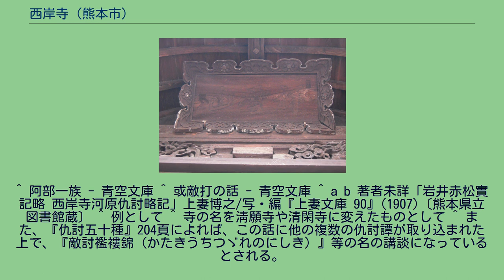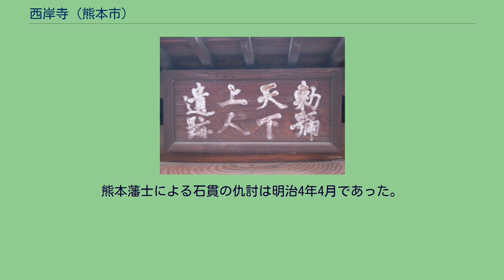西岸寺 (熊本市)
西岸寺（さいがんじ）は、熊本県熊本市中央区下通にある浄土宗の寺院。
寺伝によれば、安貞2年（1228年）の開創で、開山は鎮西上人・聖光房弁長という。
他方、『肥後国誌』によれば、大本山善導寺の末寺で、慶長年間、往生院三世・寂誉上人によって開かれたとされる。
寂誉の跡を継いだ泰岩が寺を中興。
西岸寺の由来記によると、この泰岩は石田三成に仕えた戦国武将・島清興が、実は関ヶ原の戦いでは討死することなく鎌倉光明寺で出家した後身であるといわれる。
泰岩こと島清興が西岸寺に入った経緯や、その後の活動は、概ね次のようなものであったという。
関ヶ原の戦いから5年後の慶長10年（1605年）、細川忠興は江戸城天下普請のため、家臣に石垣普請に用いる石材を探索させていたが、そのうちの一人・葛西立行という臣が伊豆で泰岩と知己になり、泰岩を主君忠興に推挙した。
これを機に泰岩は当時の細川家の領国小倉に赴き、忠興に仕えて、諸国行脚を装い各地の情報を収集、また、忠興の持仏堂の阿弥陀像を本尊として小倉に知足寺を建立した。
慶長16年（1611年）、泰岩は、浄土宗総本山知恩院の住職尊照満誉を介して後陽成天皇の皇位長久を祈祷し、帝より「天下上人」の号を受けた。
このことから、西岸寺の裏門には「勅号天下上人遺跡」の額がかかる。
寛永9年（1632年）、肥後熊本藩第2代藩主の加藤忠広が改易され、忠興から家督を継いで小倉藩主となっていた細川忠利が熊本へ国替えとなるに際し、忠利の命を受けた泰岩こと左近は、忠利の肥後入部に先立って、熊本白川の近傍に知足寺の仮堂を建て、内偵に当たった。
翌年、泰岩は忠利の意によって西岸寺に入り、同寺の中興に努めた。
この当時の西岸寺は、大伽藍を建て、枡形を設け、要害の地を占めるなどして、戦への備えをしたものであった。
白川の対岸にはかつて井出の口刑場があり、泰岩以来、明治維新に至るまで、寺の住職が川越しに引導を渡すのが恒例であったという。
後に、寺は名君との誉れ高い熊本藩主細川重賢の帰依を受け、宝暦の初め、現在の山号「祥雲山」を揮毫した扁額を賜った。
また、かつてこの寺の境内には、島原の乱において天草四郎を討ち取った熊本藩士・陣佐左衛門の墓があったが、昭和22年（1947年）の墓地改葬の際に所在不明となった。
この寺付近で「西岸寺河原仇討」と呼ばれる敵討事件があったという来歴でも知られる。
敵討は寛永17年（1640年）10月9日に行われたとされ、講談などの作品にもなった 。
概要は次のようなものである。
稲葉家江戸屋敷の朋輩・岩井善右衛門と赤松久之允は共に浪人した。
早く出世した方が他方を取り立てると約し、岩井が福岡へ、赤松が浜松へと散る。
その後、剣の達人・岩井は福岡で仕官し、浜松で芽の出ない赤松は、一子・赤松源次郎の養育を岩井に頼む。
岩井も、源次郎をわが子・岩井半之允同様に育てる。
源次郎は小姓として召し出されるが、城中で口論し他人に試合を挑もうとしたため、不届きと暇を出され、岩井善右衛門からも叱責される。
源次郎は逆恨みして善右衛門を殺害し逐電。
善右衛門の長子・岩井半之允が仇討ちに出る。
半之允は江戸でかつて下男だった万助と出くわし、万助は助力を誓う。
3年経ち、半之允は源次郎の父・赤松久之允がいる浜松に行く。
久之允は半之允より源次郎の不始末を聞き自害。
その後、浜松の父宛に源次郎より、森山弾正と改名し細川家に仕官したとの書状が届く。
仇の所在を知った半之允は、一旦江戸へ出て万助と語らい、まず半之允が肥後熊本へ向かい、万助も後を追うこととなる。
熊本で源次郎を狙う半之允だったが、遠国でもあり零落し、西岸寺の前で行き倒れたところを、内山という侍に殺され刀や金を奪われる。
しかし内山の罪も知れ、内山は斬首される。
熊本に着き顛末を知った万助は、半之允の弟・善次郎13歳を連れ、熊本藩に事の次第を申告する。
藩では、素性を偽った罪で森山こと源次郎を二百たたきとし、西岸寺河原にて仇討ちの対決をさせる。
二百たたきされたばかりの源次郎は善次郎・万助に容易に討たれ、主従は本懐を遂げる。
^ 『肥後国誌』には「大光山」とある。
^ 光明院、大光院といった他の院号、「大光山」の山号との関連も参考 ^ a b 『全国寺院名鑑』熊本県-2頁、『日本名刹大事典』274頁、『角川日本地名大辞典 43 熊本』506-507頁、『日本歴史地名大系 第44巻 熊本県の地名』492頁、『熊本県大百科事典』373頁、『平成...